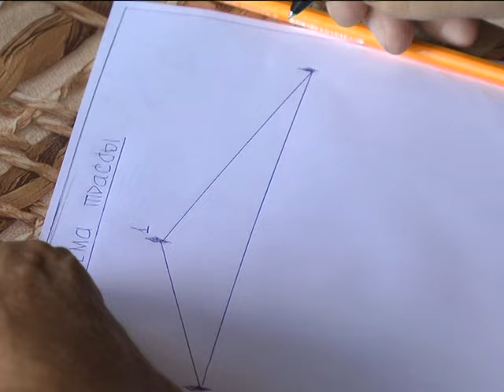Хмельницький столиця водно моторного спорту в Україні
Більше півсотні лихачів на швидкісних човнах. В обласному центрі на річці південний Буг відбувся другий етап чемпіонату України з водно-моторного спорту. Участь у ньому взяли гонщики з нашої, а також Вінницької, Дніпропетровської, Київської, Одеської та Черкаської областей. За маневрами пілотів швидкісних човнів всі бажаючі спостерігали з міського пляжу та парку імені Чекмана.